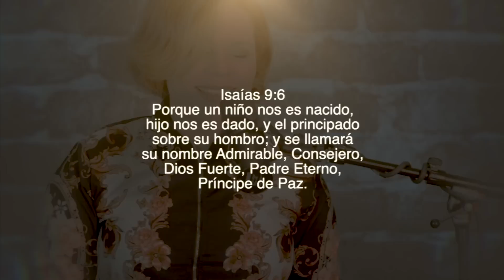Egleyda | Jesus es el rey Sesión live